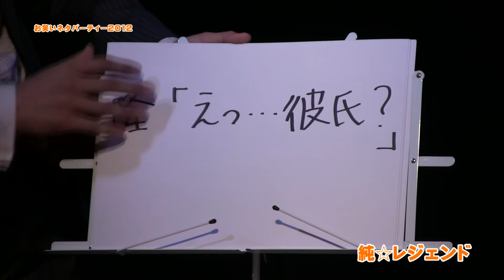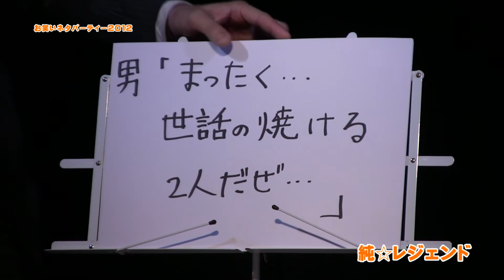純☆レジェンド「風が吹けば桶屋が儲かる」漫談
純☆レジェンドの漫談 お笑いネタパーティー2012より